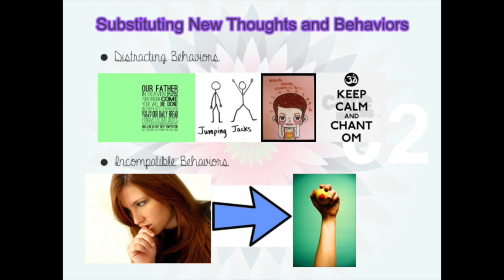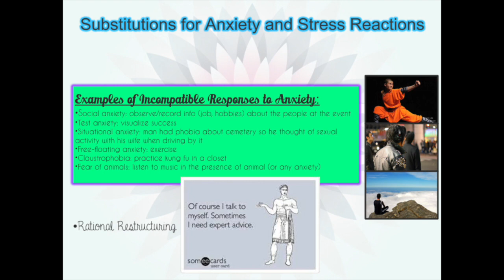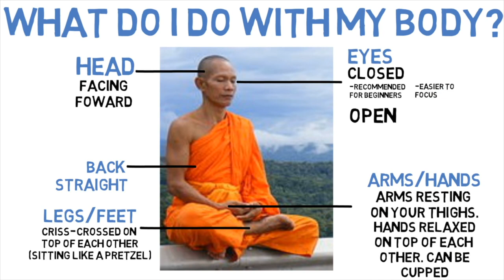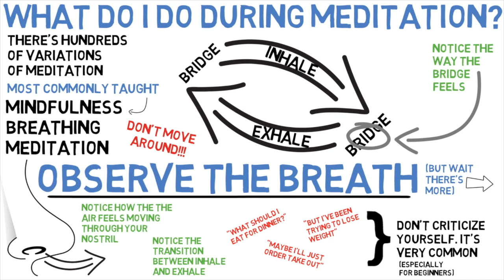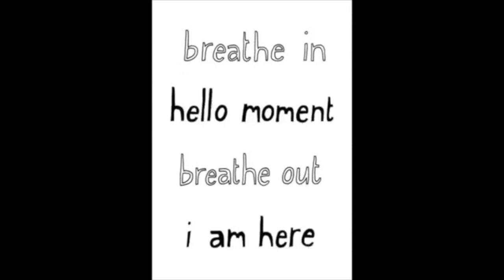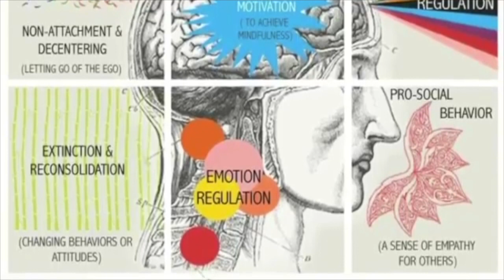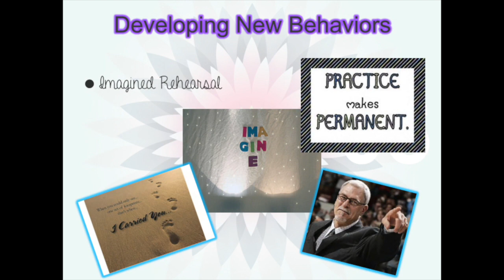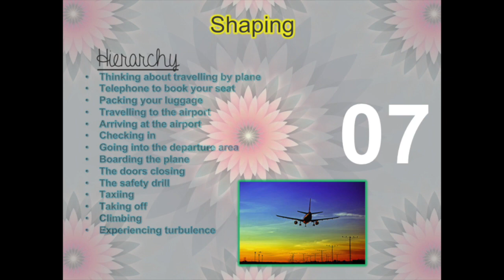Psyc 5: Ch.6-SDB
Behaviors